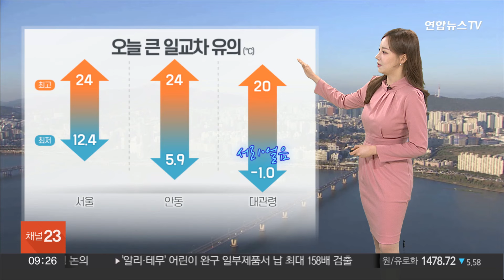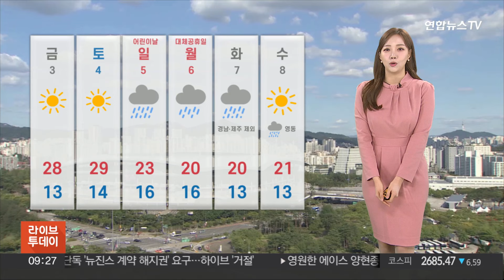[날씨] 밤낮 큰 기온차 주의…중부 지방 대기 건조 / 연합뉴스TV (YonhapnewsTV)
[날씨] 밤낮 큰 기온차 주의…중부 지방 대기 건조

오늘 아침 공기는 어제보다 차갑게 느껴지고 있습니다.

전국 대부분 지역의 아침 기온은 10도 안팎으로 쌀쌀하게 출발하고 있는데요.

특히 강원 산지와 경북 내륙, 전북 동부의 아침 기온은 5도 이하로 뚝 떨어지면서 서리가 내리고 얼음이 어는 곳이 있겠습니다.

반면, 낮 기온은 25도 안팎으로 오르겠습니다.

이렇게 일교차가 매우 크게 벌어지니까요.

건강관리를 잘해주셔야겠습니다.

낮 기온 자세히 살펴보겠습니다.

오늘 서울의 낮 최고기온은 24도로 서울 등 수도권은 어제와 비슷하겠습니다.

대구의 낮 최고기온은 24도, 청주 25도, 광주 24도까지 오르면서 그 밖의 지역은 어제보다 3~6도가량 높겠습니다.

전국 하늘 대체로 맑은 가운데 오늘 오전까지 충청 이남 곳곳에 가시거리 200m 미만의 짙은 안개가 끼겠습니다.

오늘도 건조한 대기가 이어지겠습니다.

서울 동쪽과 경기도 광주에 건조주의보가 발효 중이고요.

차츰 중부 지방으로 건조함이 확대되겠습니다.

산불 등 화재에 주의하시기를 바랍니다.

오늘 서해상에는 바다 안개가 끼겠고요.

영남 해안가와 제주도 해안으로는 강한 너울이 유입되겠습니다.

해안가 안전사고에도 유의하시기 바랍니다.

모레까지 맑은 하늘이 드러나면서 기온은 계속 오르겠습니다.

다가오는 어린이날인 일요일부터는 전국에 비가 내리겠습니다.

지금까지 날씨였습니다.